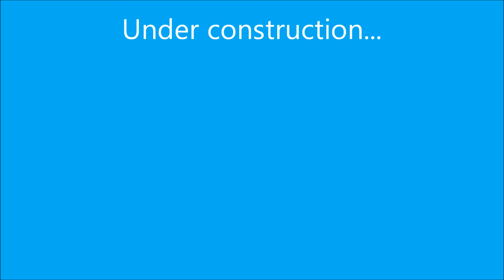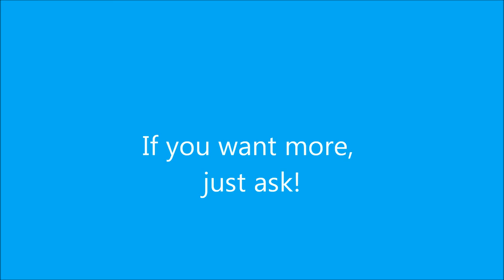Cities XL 2012 - Anderson City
This is a video about Anderson City, my most successful city in Cities XL 2012. It's a medium-sized city with a ring road and many bus routes to ease traffic congestion. The city is still under construction, and I will make update videos if you guys want.

The song is Cities XL - Doing Well 2. It's a part of the game's soundtrack.

Many mods were used to make this city possible. These include:

-The Realistic Highway Mod(RHM)
-The User Interface Mod(UIM)
-More Metro & Bus Stops
-Realistic US Roads Mod Dark
-Road Widening Mod(CWM)
-RHM Street Light Addon Mod
-Realistic Nightlighting Mod
-The Crime And Leisure add-on(CLM)
-Kamera Mod